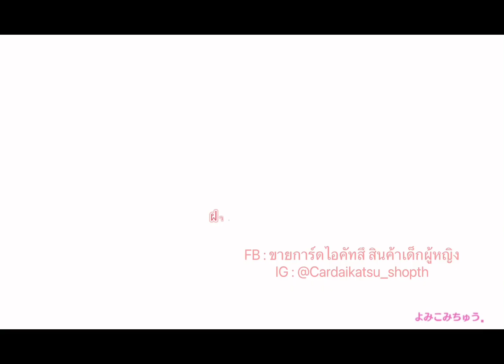Idol Land Pripara - Sugarless×Friend (3)